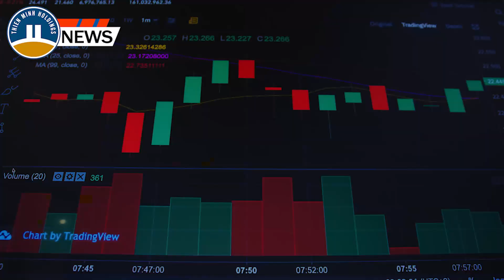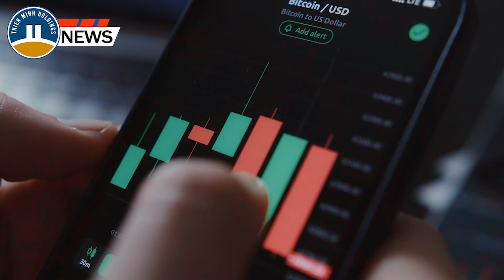Bản tin Bất động sản ngày 13/01/2022 | Thien Minh Holdings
Chào mừng quý khán giả đến với bản tin Bất động sản trên kênh Thiên Minh Holdings ngày 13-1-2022. Chương trình hôm nay sẽ có những nội dung chính sau đây:
- Tập đoàn Tân Hoàng Minh xin bỏ cọc lô đất đấu giá ở Thủ Thiêm,
- Chính phủ đề xuất Quốc hội cho phép chỉ định thầu cao tốc Bắc – Nam,
- Hà Nội: Cảnh giác chiêu trò "thổi giá" đất,
… cùng những thông tin nổi bật khác.